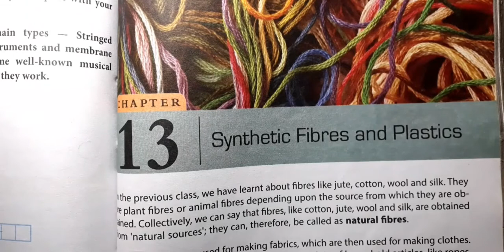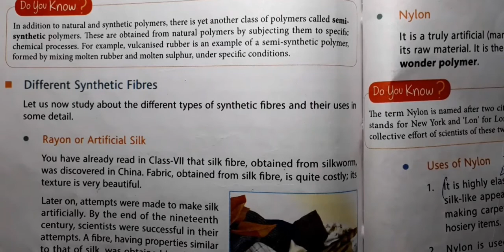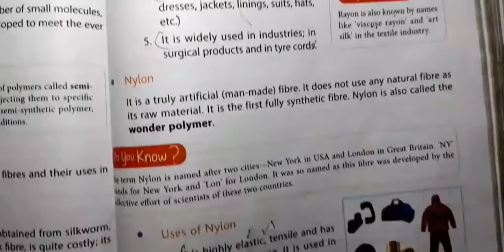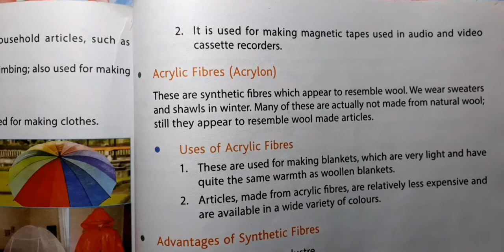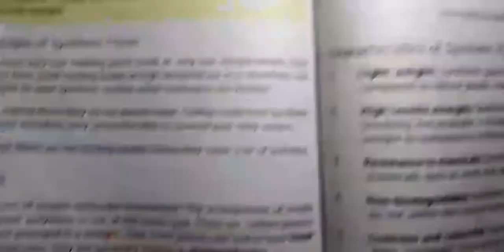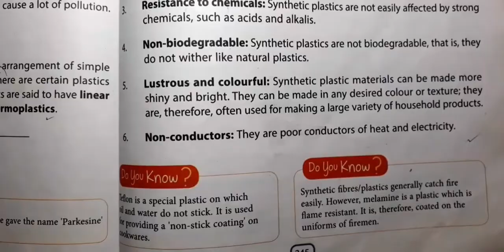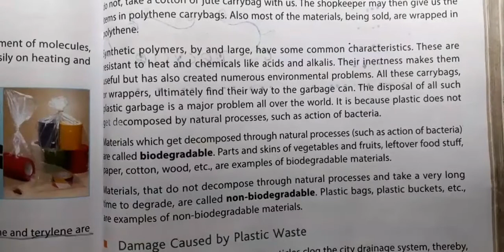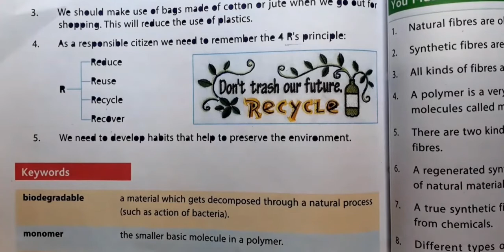||Synthetic Fibres And Plastics DAV Class 8||DAV Class 8 Science Ch-13 Full Explanation||